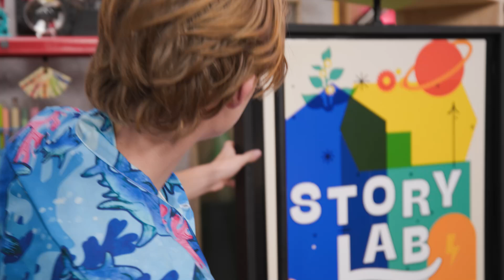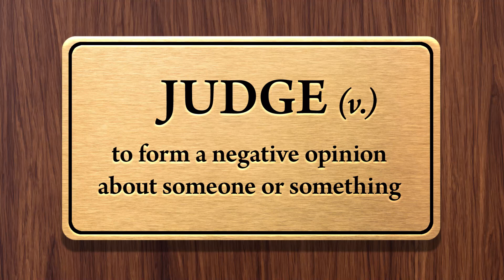Aug 11, Story Lab